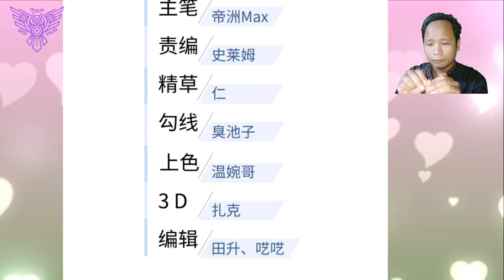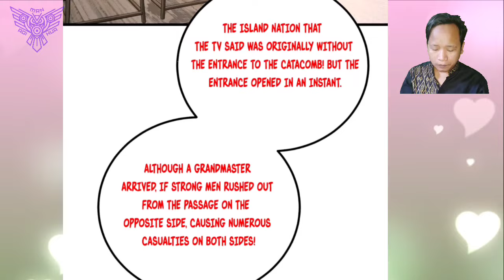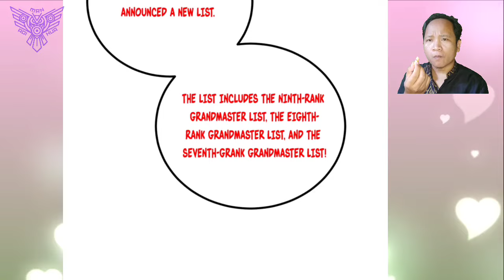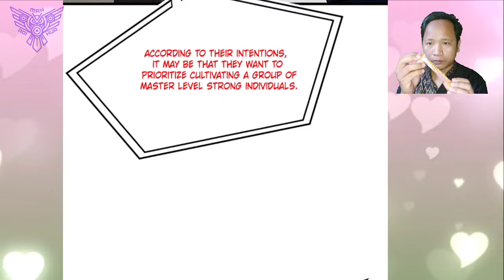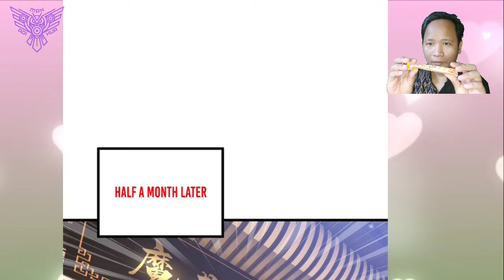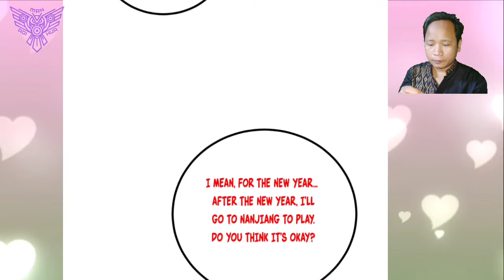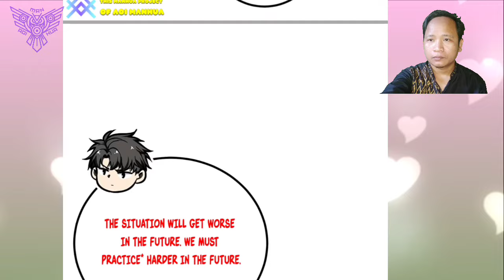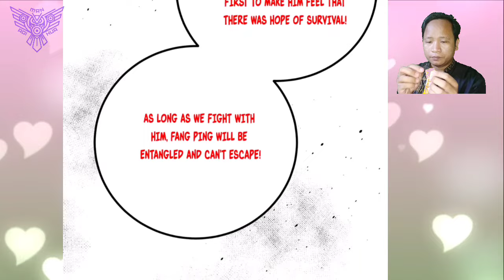Catacomb Fairy Sword ™ Global Martial Arts Chapter 244.5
COPYRIGHT / LICENSING